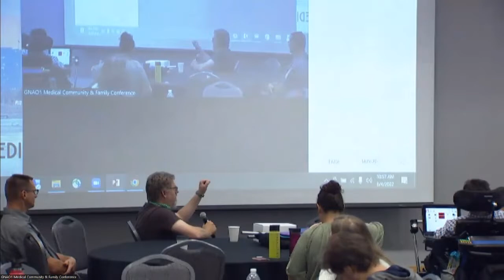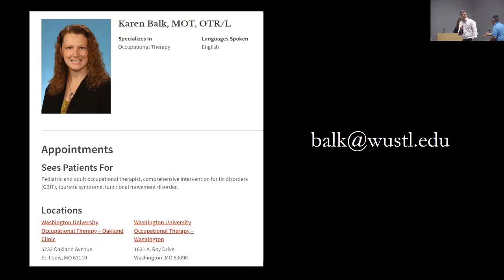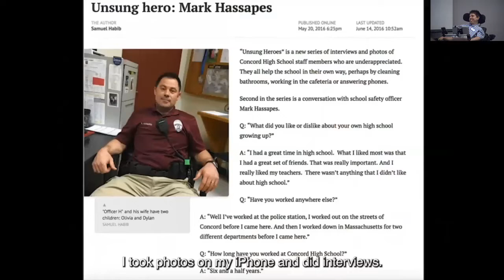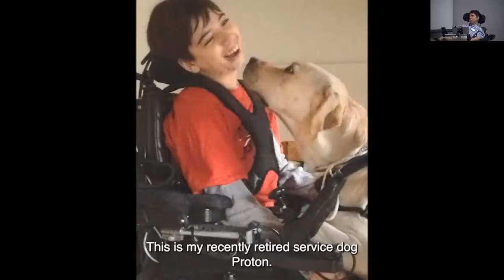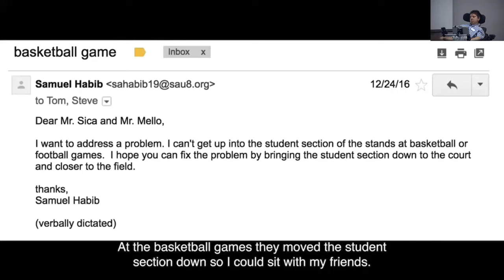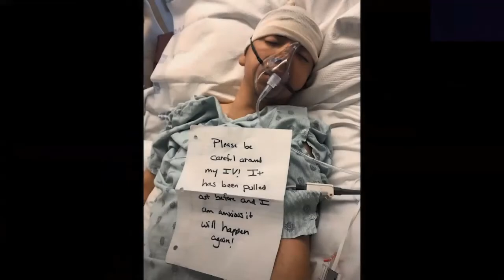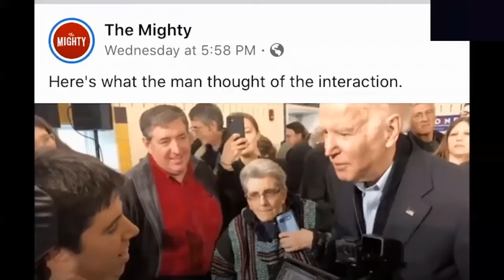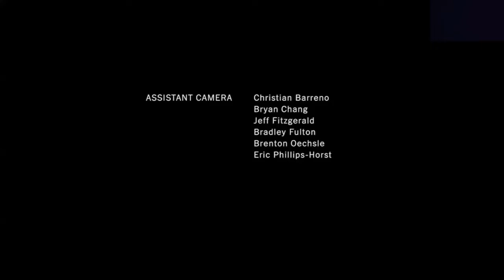Morning Sessions of the GNAO1 Conference in St. Louis June 4, 2022 2.0